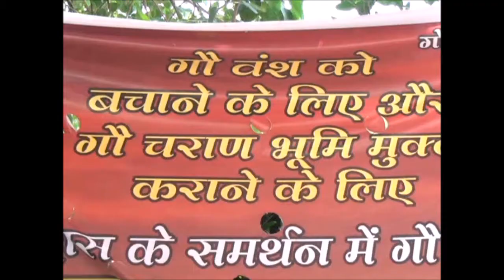जब तक गौ चारण भूमि खाली नहीं होगी अनशन चालू रहेगा : सोनू आर्य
रोहतक के बाद सोनीपत में भी गौ चारण भूमि के लिए अनशन शुरू
गौचाराण भुमि को खाली करवाने के लिए आमरण अनशन की शुरूआत की जा चुकी है
-गौ रक्षा दल के जिला प्रधान सोनू आर्य ने कहा कि बीजेपी सरकार ने गौ चाराण भूमि को खाली कराने का आश्वासन  दिया था। लेकिन सरकार अपने वायदे को भूल चुकी है और भूमि पर अवैध तरीके से काम करवाए जाते है, लेकिन अब जब तक गौ चारण भूमि खाली नहीं होगी तो अनशन समाप्त नहीं होगा। गो रक्षक का कहना की आईं कार्ड बनाना अच्छी पहल है पर एक पुत्र अपनी माँ को आई कार्ड से नही बचाए गा हमारी माता पर कोई अत्याचार करेगा तो उस पर हम दुश्मन की तरह टूट पड़ेंगे